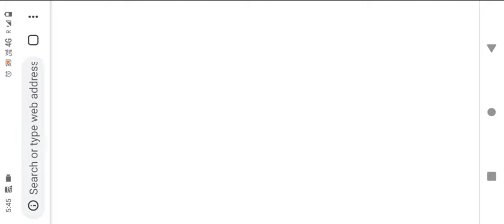September 21, 2022